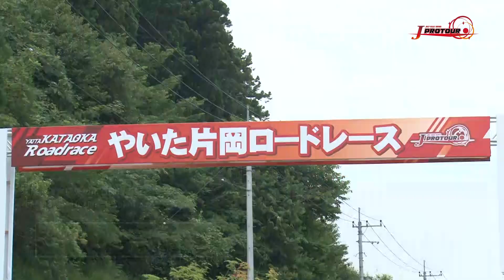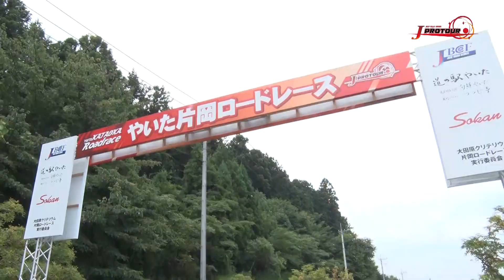2018 Jプロツアー 第15戦 やいた片岡ロードレース ダイジェスト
2018年7月22日に行われた、Jプロツアー第15戦やいた片岡ロードレースのダイジェスト映像